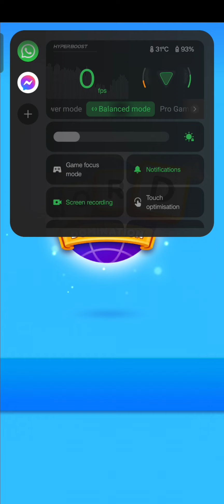words domination games